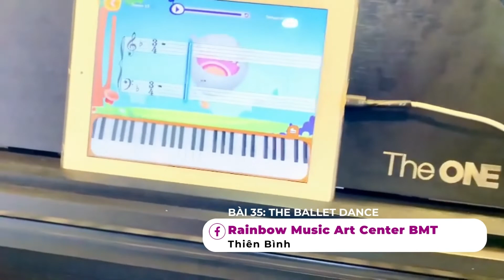Thiên Bình đàn Bài 35 The Ballet Dance | Lớp piano Thông Minh The ONE Rainbow Music Art Center BMT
Phần đàn của bé Thiên Bình, học sinh cô Bảo Quỳnh lớp piano Thông Minh The ONE.

Điểm trên App: 97
Intonation: 98
Note Value: 98
Rhythm: 97

Mời quý phụ huynh xem thêm thông tin chi tiết tại:
Fanpage: Rainbow Music Art Center

CÂU CHUYỆN PIANO THÔNG MINH THE ONE VÀ RAINBOW
Học đàn piano từ nhỏ giúp con thành tài, phải chăng chỉ là chuyện của "con nhà người ta". Nhiều bậc phụ huynh khao khát con mình biết đàn, nhưng vẫn nghĩ đó là một mong ước không nằm trong tầm tay. Liệu có tồn tại hay không một giải pháp giúp con biết đàn mà cha mẹ không cần phải vừa giàu có, vừa tài ba, vừa đàn hay, lại vừa dạy con khéo nhưng các câu chuyện hay được chia sẻ trên mặt báo?
Xin thưa là có.
Ngày xưa quả thật để con học đàn piano từ sớm, yếu tố tiên quyết là năng lực của cha mẹ. Ngày nay, để con giỏi đàn, cha mẹ đã có Piano thông minh The ONE đồng hành.
The ONE là công ty giáo dục công nghệ có trụ sở tại Mỹ, đã xây dựng chương trình lớp piano thông minh The ONE và các sản phẩm piano thông minh, giúp hơn 1 triệu học viên nhỏ tuổi trên khắp thế giới có khả năng đàn piano.
Kết hợp giáo trình học piano truyền thống với công nghệ 4.0, The ONE giúp mọi người có thể biết đàn piano, đặc biệt là các em nhỏ từ 4 tuổi thuộc các gia đình cha mẹ không biết đàn.
Trung tâm Rainbow tự hào là đơn vị đại diện độc quyền của Piano thông minh The ONE tại Buôn Mê Thuột. Chúng tôi là người bạn đồng hành của các phụ huynh mong muốn con mình giỏi giang hơn bằng con đường học piano.